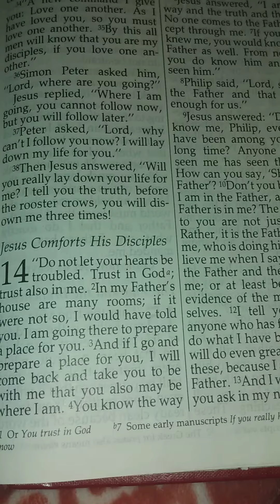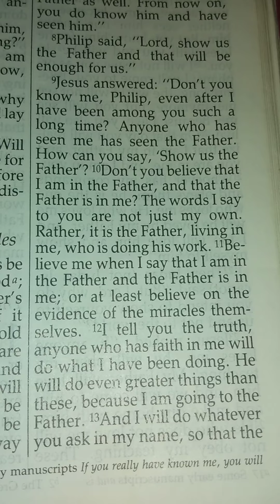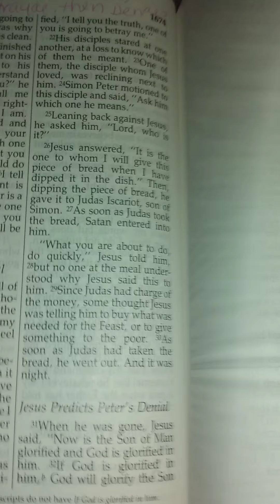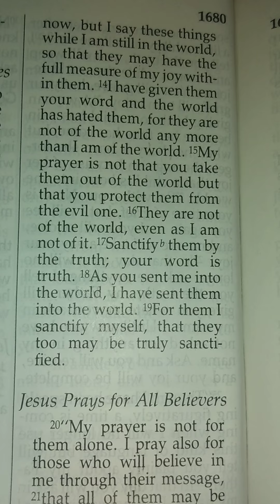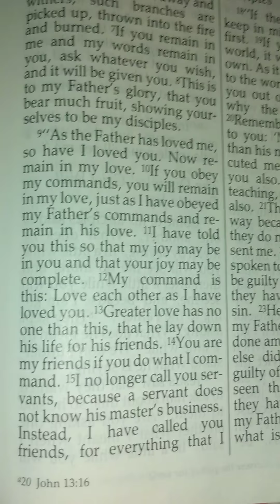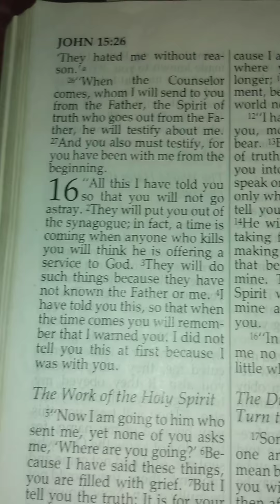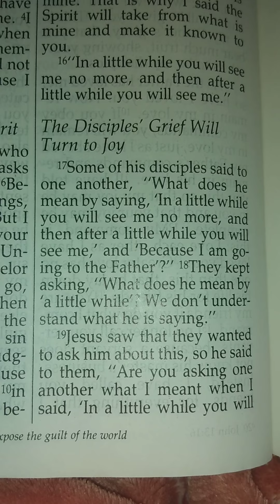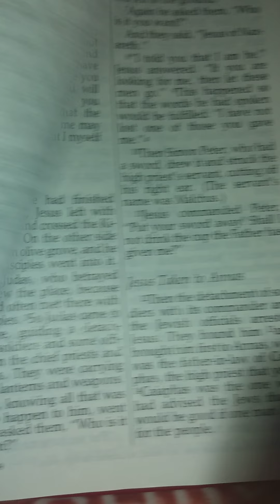🗡️💛 ENCOURAGEMENT FROM JOHN CHAPTERS 14-17|Happy Palm Sunday ✝️👑🌴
Hello, 🙂
In this video we are reading John 14-17.

Prayer Request/Share Praise Reports/ Request Bible Study Packet/ Request Live Phone Conference Classes (1-12 are available)

Code: 252851# or FCC HD App

🔸Connect on the Community/Discussion Tab

🔸Check out the other Videos/Playlists on the channel for additional Encouragement

(*I wanted to upload these videos before bed. God Bless 🙏)